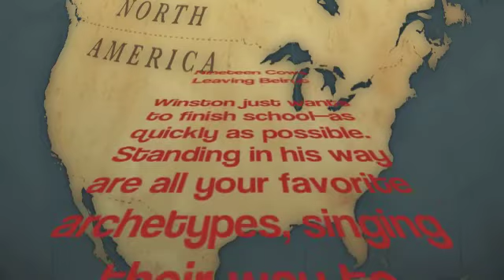Nineteen Cows Leaving Beirut - The Movie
Winston just wants to finish school—as quickly as possible. Standing in his way are all your favorite archetypes, singing their way to educational glory. The real question is, will no child get left behind?

MN Fringe Festival 2011
Rarig Proscenium Theater

Friday, 8/5 10:00 p.m.
Saturday, 8/6 10:00 p.m.
Sunday, 8/7 5:30 p.m.
Wednesday, 8/10 7:00 p.m.
Saturday, 8/13 4:00 p.m.